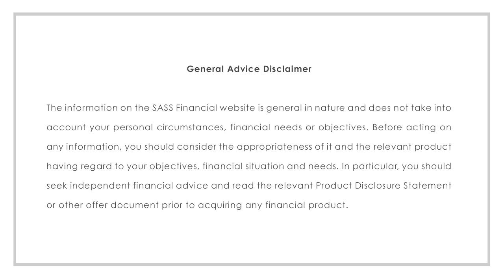Travel & Money Minimilism || SugarMamma.TV